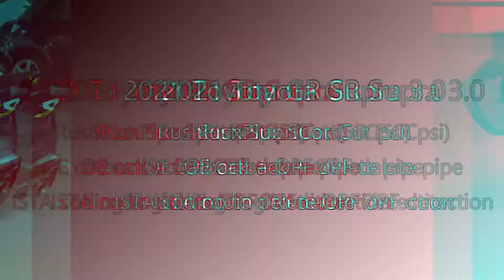Toyota GR Supra 3.0 EU spec with OPF delete pipe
2021 Toyota GR Supra 3.0 EU spec (DB41)
RushPlux SportCat (50Cpsi)
OE catback + custom made OPF delete pipe
Coding to delete the OPF detection (also change the exhaust sounds)

Driving mode is set to Sport.

大家應該都知道Supra自2021年式開始和各大歐規車一樣新增OPF,
少了PM2.5汙染同時也沒了Supra原有的聲浪，直接改管移除OPF又會亮燈+鎖動力，
在新ECU送出國給Femto破解前沒辦法像以往在台灣內寫 (BM3, MHD, EcuTek等等) 時可以順便關閉

目前最簡單解：
Step 1. 改裝中段或原廠中段切除OPF換上OPF delete pipe (俗稱Y管)，台中R2排氣管等各大排氣管店可處理
Step 2. 找BMW編程店家寫掉OPF偵測，避免亮燈之外聲浪才會回來（推測原廠這個flag有連動其他跟燃爆聲相關的設定），台北@BMWCodeTW或台中尚維汽車可處理